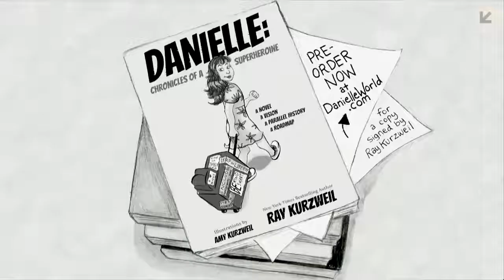Ray Kurzweil on Elon Musk, Super AI, Immortality and The Singularity